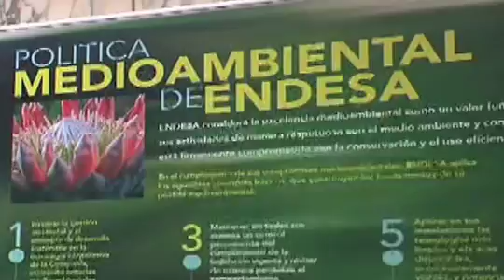Conservación de la avifauna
Endesa se preocupa y trabaja por la conservación de la avifauna.